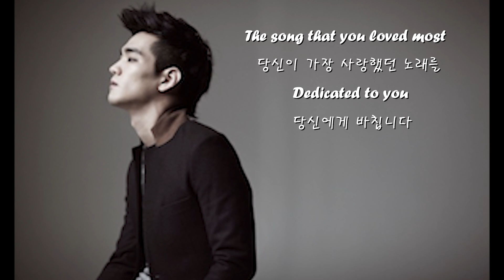Broken Valentine(브로큰 발렌타인) - Aluminium(알루미늄) Cover by WKRP (Official Teaser)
This is South Korea Music Project

Wake up
Korea
Rock band
Project

Official Trailer(Teaser) Broken Valentine - Aluminium Cover

Released!!!

Producer: Hendo
Vocal: Hendo
Backing Chorus: Lee Jae Hyuk, Hendo
Guitar: Cosmo
Bass: Kim Hyun Woo
Drum: Kim Jun Seop
Mix&Mastering: Lee Jae Hyuk, TonEcho
Filming: Na Gyeong Yong
Video Editing: Hendo

And a lot of people for help.. Thank you.

Our project release 2 MusicVideo(MV) in 1 month !!

저희는 대한민국의 음악 프로젝트
WKRP라고 합니다~!

저는 프로듀서&보컬&영상편집을 맡은 헨도이고

오피셜 트레일러(티저) 브로큰 발렌타인 - 알루미늄 커버가

공개되었습니다!!

도와주신 모든 분들께 감사의 말씀 드리며

저희 프로젝트는 1달에 2개의 뮤직비디오를 올릴 예정입니다!!